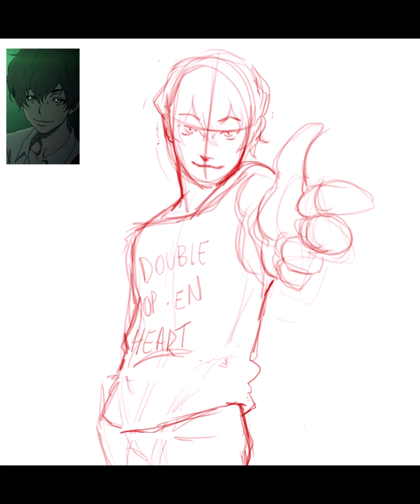Twelve - Zankyou No Terror | TIMELAPSE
i was messing around with Clip Studio Paint and discovered there is a timelapse feature??? very short video, but i'm alive :)
this is a redraw from a drawing i did back in 2016